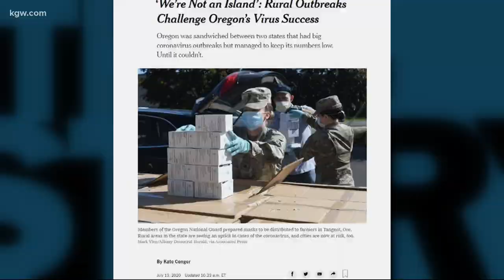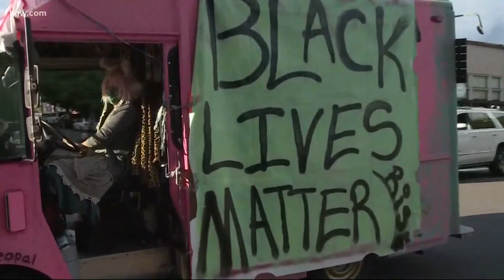Portland Street Response Team aims to be up and running in 2021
The team would work to send crisis councelors and EMT’s to calls involving homelessness or mental health issues.